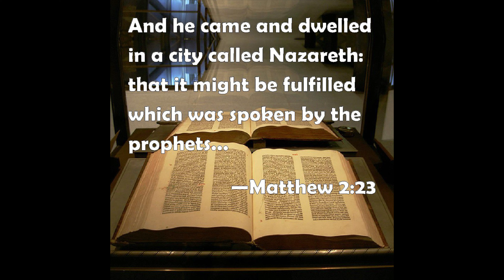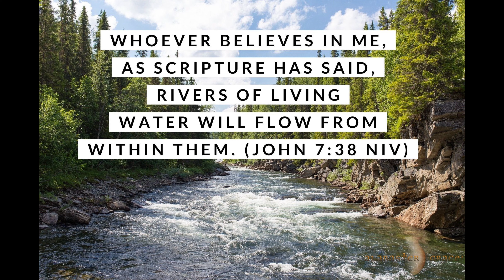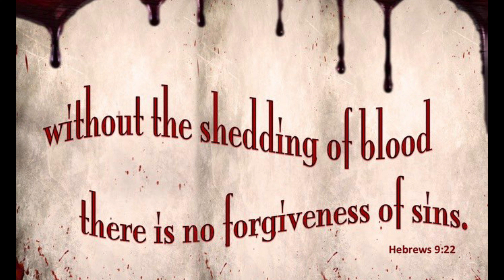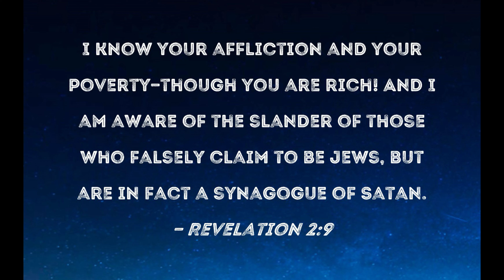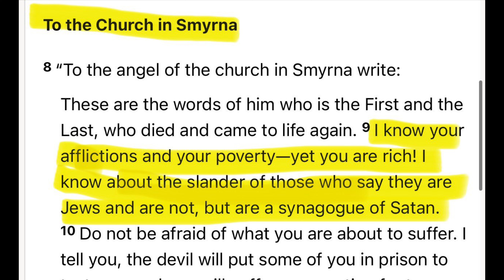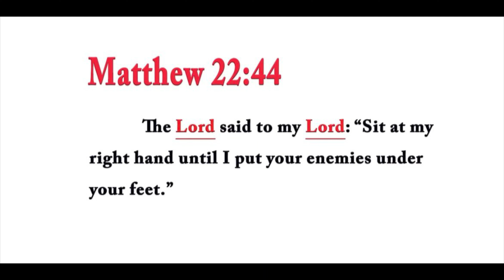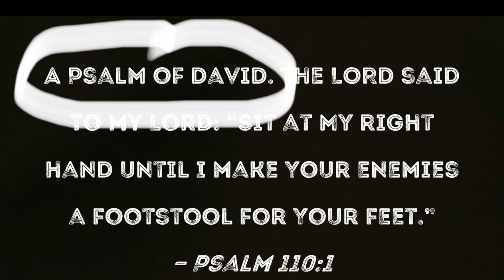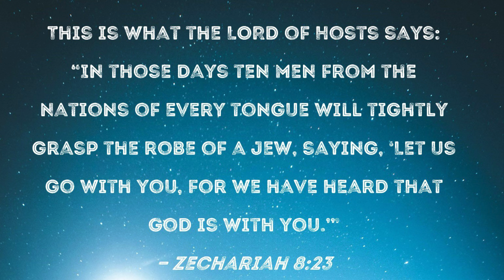Errors in The Bible